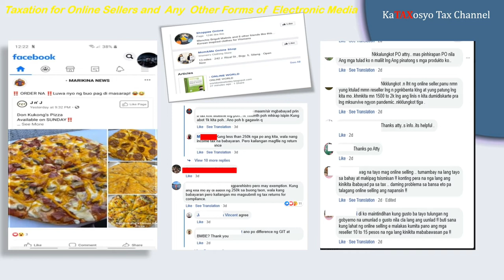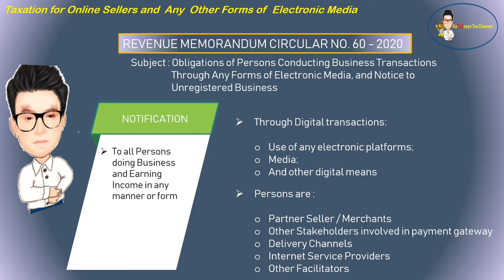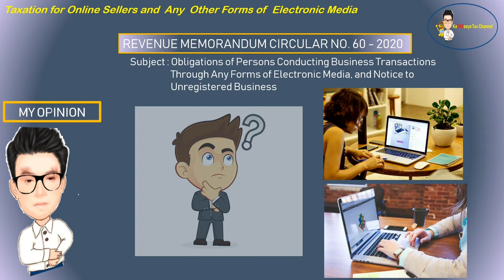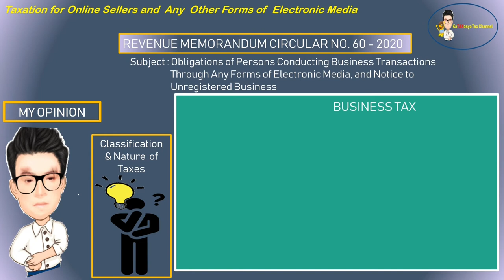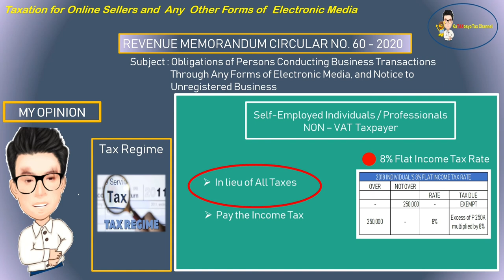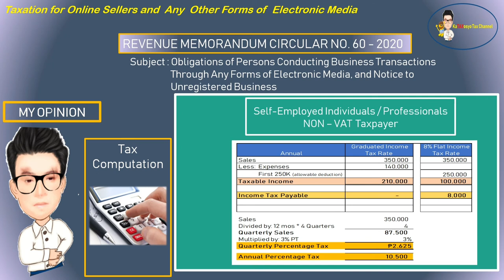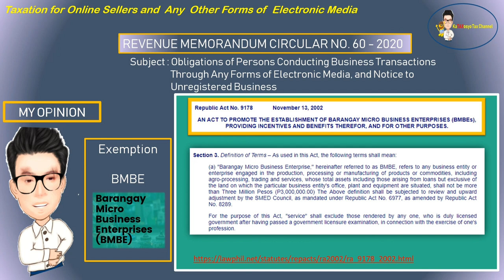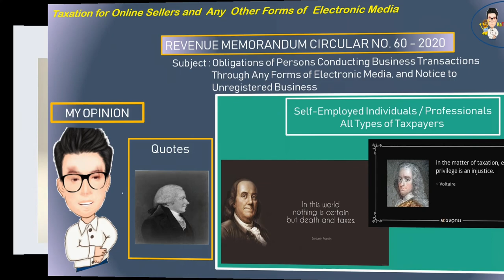[Special Episode 6] Mga Online Sellers and Vloggers, ta TAX san na ng BIR!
BIR has recently issued RMC 60-2020 reminding all persons engaged in doing business via the use of any electronic platforms, to register their business with BIR. Corresponding penalties will be imposed failure to do so.

Note: This RMC includes now the online Vloggers.